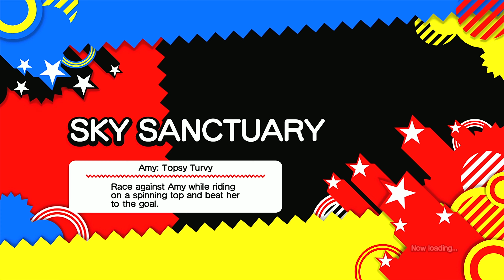Sonic Generations (UHD60/PS3) 100% (Extra)